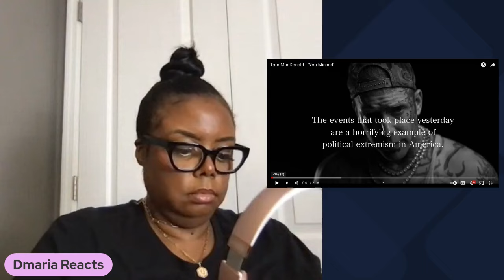Tom MacDonald sings "YOU MISSED"‼️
Hey Y'all‼️ Tom's newest joint is going thermo-nuclear-viral and I wanted to share my reaction. This is regarding what happened to DJT this past Saturday.